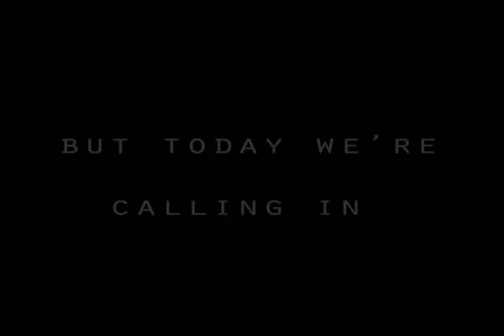Save the World from Zombies trailer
The trailer for the film!